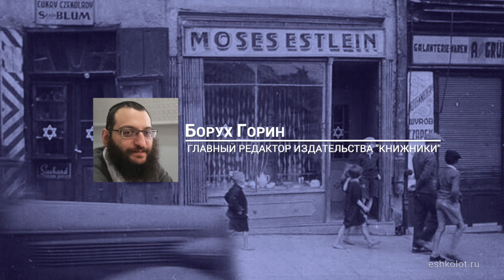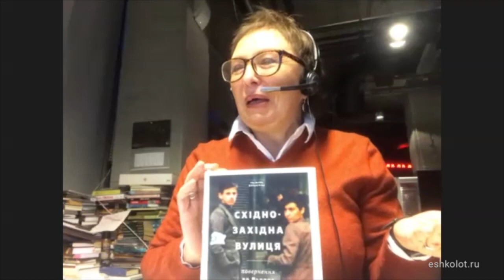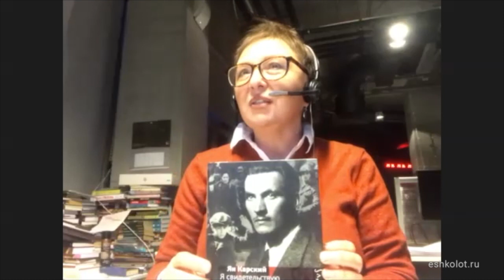Returning to Lwow || Возвращение во Львов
Eshkolot Project and Knizhniki Publishing House present an online discussion of Philippe Sands' "East West Street", published in Russian translation in 2020. The author talks to journalist Elena Fanailova (Radio Liberty) and editor-in-chief of Knizhniki Boruch Gorin. Details

Проект "Эшколот" и издательство "Книжники" представляют онлайн-обсуждение русского перевода книги Филиппа Сэндса "Восточно-западная улица" (Книжники, 2020) с участие автора, а также журналистов Елены Фанайловой (Русская служба Радио Свобода) и Боруха Горина (главный редактор издательства "Книжники"). Подробности